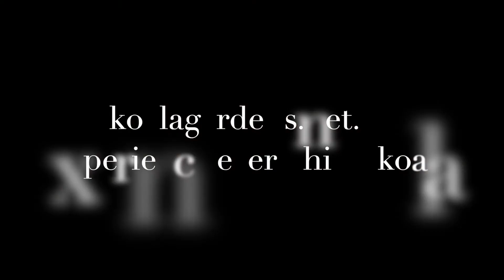New koala girl in town July 2020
Turns out this lovely girl was named MATILDA
See heaps more koala stuff at: